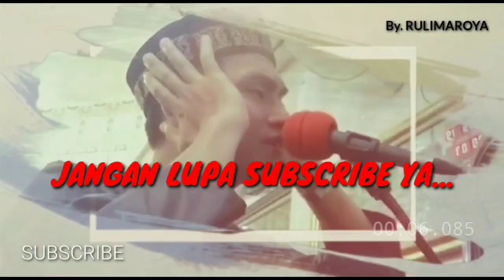BARU! Adzan Magrib Paling Termerdu, Azan Rost Populer Versi Bilal🇲🇨 sekali tarik semua terdiam😭